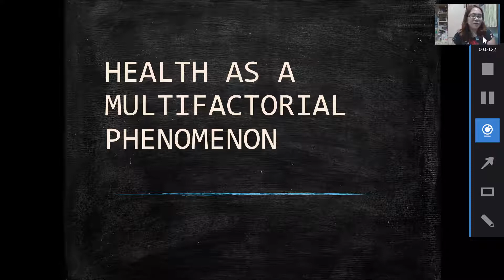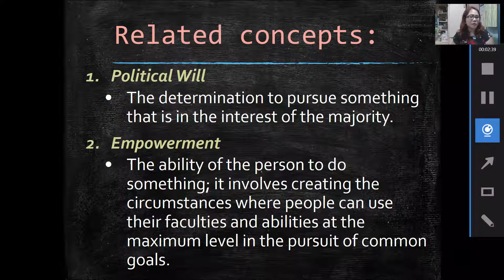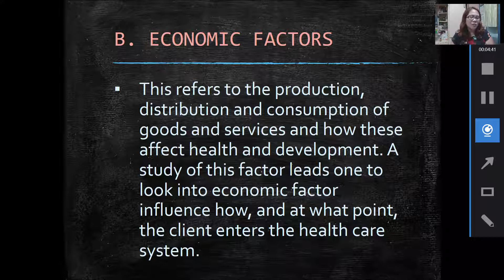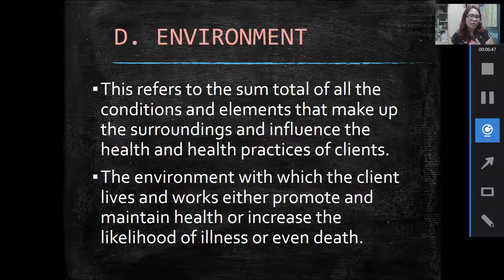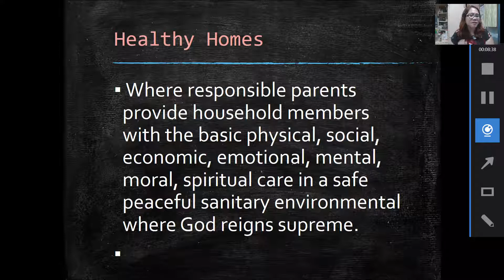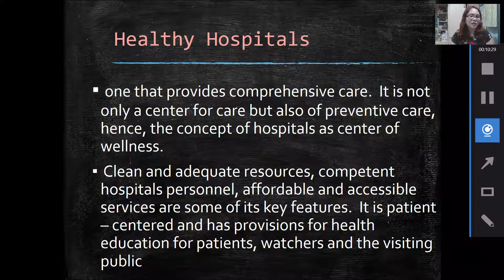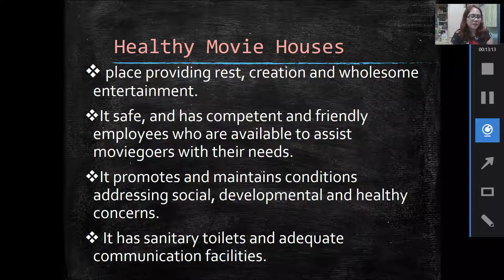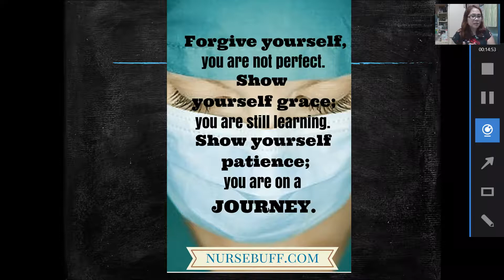Health as Multifactoral Phenomenon